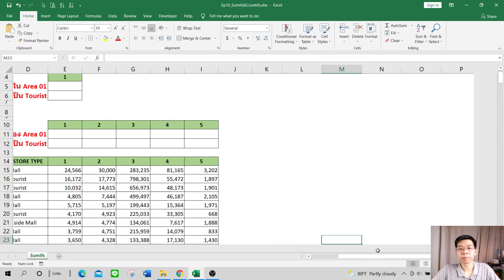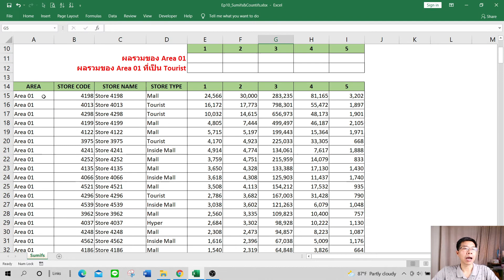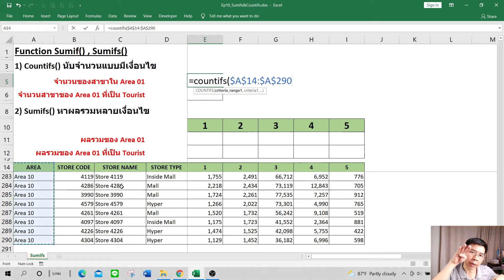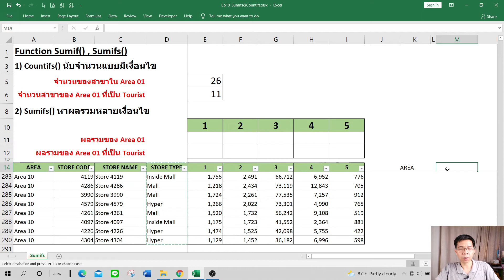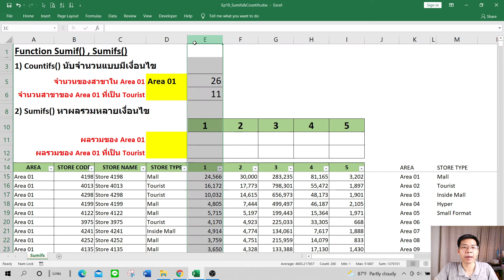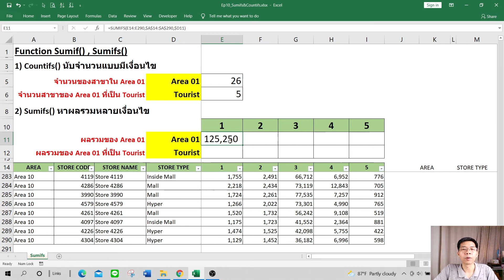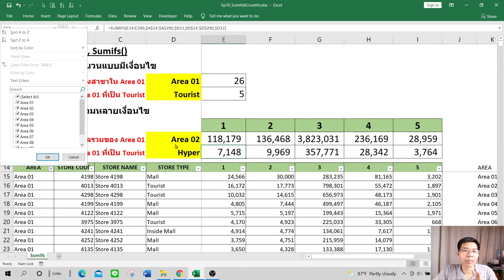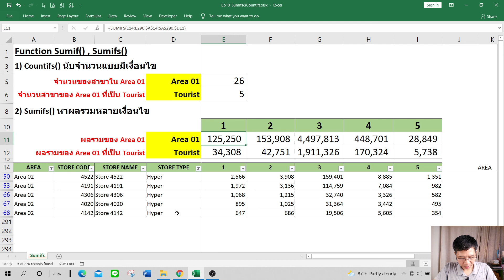Ep10 Excel Function Sumifs & Countifs / Basic Excel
Charity Live_Ep10-Countifs & Sumifs / Excel Functiion
2 สูตรนี้เป็น 2 สูตรที่มีประโยชน์มาก ใช้ง่าย และใช้บ่อยมาก ๆ ในชีวิตประจำวัน
"ช่วยให้ชีวิตดีขึ้นได้อย่างมาก"

ช่วยกันแชร์ให้เพื่อน ๆ ได้เรียนกันครับ

เก่ง Excel เพื่อชีวิตที่ดีกว่า
สนใจสมัครเรียน Excel ...
🔸 คลิ้กลิงค์เข้าชมคอร์สทั้งหมดได้ที่นี่เลยครับ